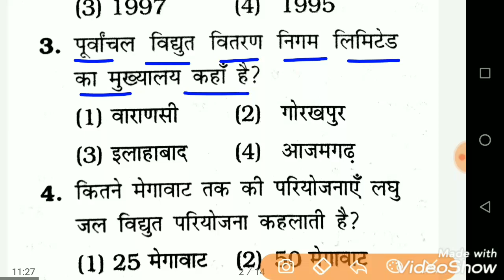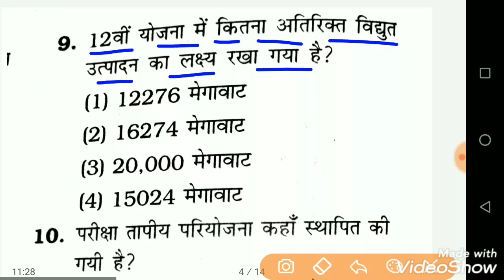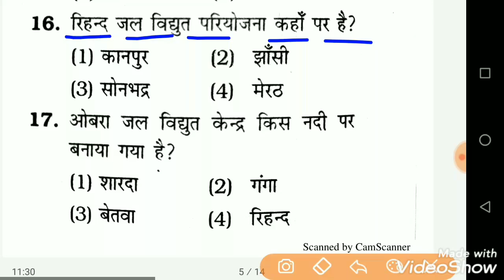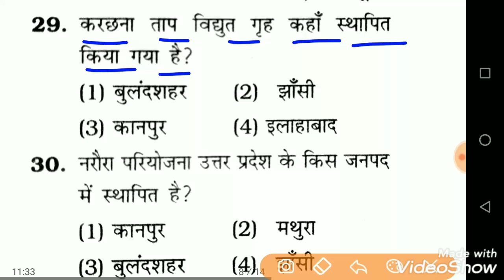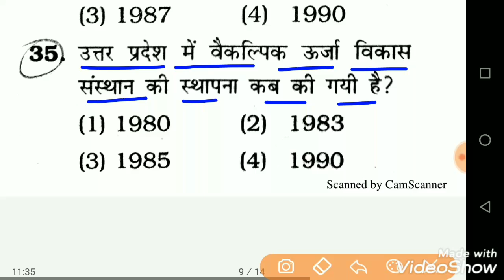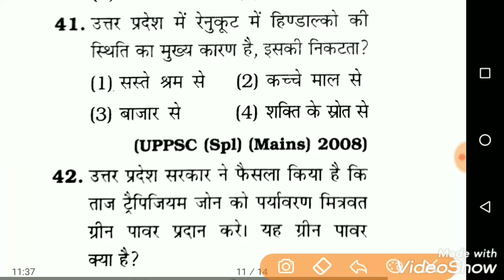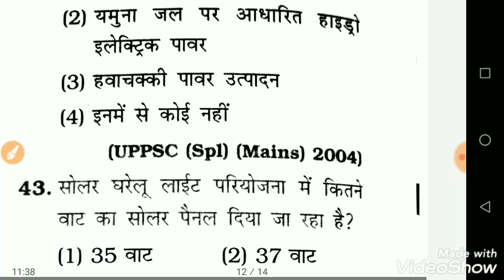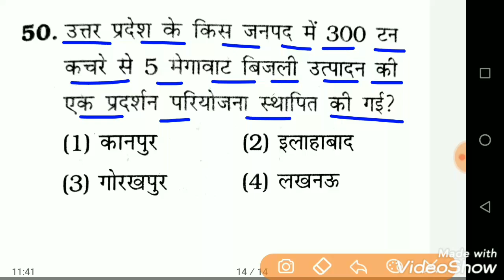खंड शिक्षा अधिकारी | UP GK | Gk for BEO | उत्तर प्रदेश सामान्य ज्ञान | Khand Shiksha Adhikari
Khand Shiksha Adhikari Up Gk.
Uppsc BEO up Gk.